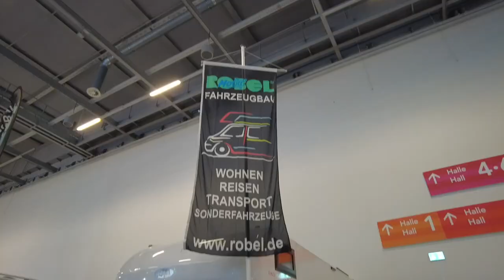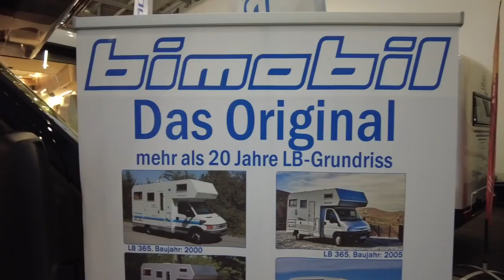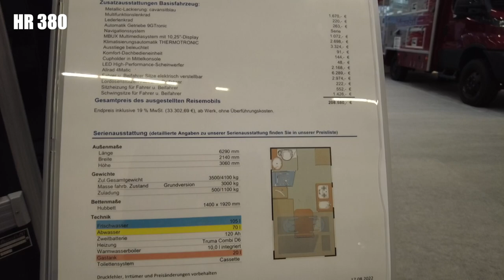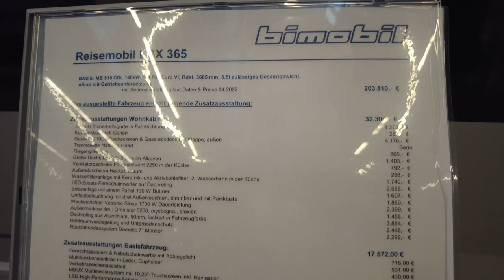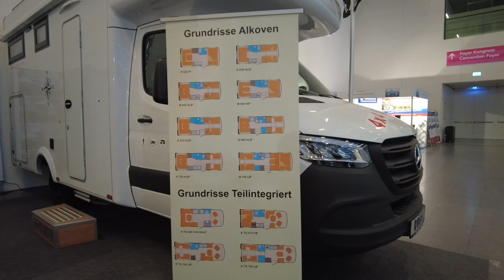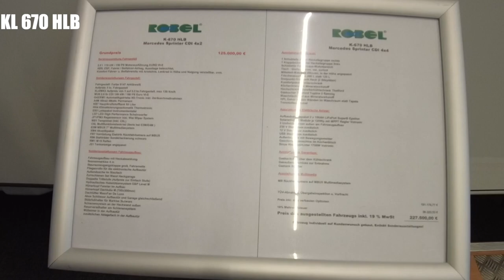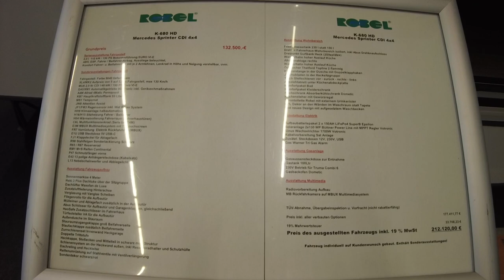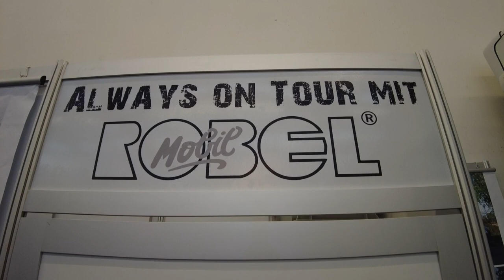#58 CMT 23 - Dopfer, Robel, Bimobil. Ein Rundgang auf der Messe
In diesem Youtube-Video nehme ich euch mit auf einen kurzen Rundgang durch die Fahrzeuge von Bimobil, Robel und Dopfer, die ich auf der CMT 23 besucht habe. Ich gebe euch keine ausführlichen Roomtouren, sondern zeige euch lediglich einen kurzen Blick in die Fahrzeuge. Wenn ihr euch für Wohnmobile interessiert, werdet ihr sicherlich einige interessante Eindrücke gewinnen können. Schaut rein und lasst euch inspirieren!

00:00 Einleitung
00:30 Bimobil
08:50 Dopfer
11:42 Robel

🌐 ONLINE-PROFILE

🎹 MUSIK

🎥 FILMEQUIPMENT

DJI Pocket2 CreaterCombo

🚐 KASTENWAGEN-ZUBEHÖR

TECHNIK
OSRAM NIGHT BREAKER H7-LED
Einbruchschutz Fahrertür Prick Stop aus Edelstahl
Bewegungsmelder Nachtlicht 10 Led Schranklicht
Atera 022601 Fahrradträger Strada DL 3
M8 Ringschrauben 304 Edelstahl 5 STÜCK
Rundfunkverstärker (AM/FM, DAB/DAB+) mit Splitter
5x Superhelle Schraub LEDs Rot 12V  3000…5000mcd 45°
LED Funk Regler Dimmer 12V + Fernbedienung

Haushalt
Bialetti Mukka Cappucino Maschine

Sonstiges
FineGood 2 Pack Brillenhalter für Auto Sonnenblende

Es handelt sich hierbei um bezahlte Werbung.

Die Informationen, Hinweise, Tipps und Bewertungen beruhen auf unserer persönlichen Einschätzung und Erfahrung.